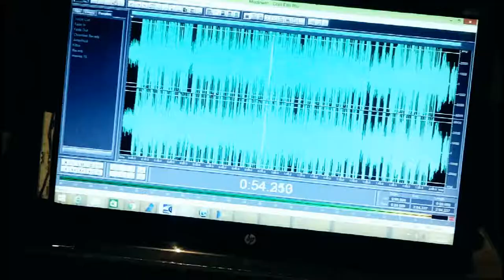MAR DE OCTUBRE - Zoner Sinfinrek. [Videoclip]